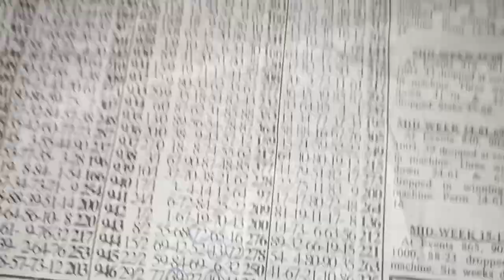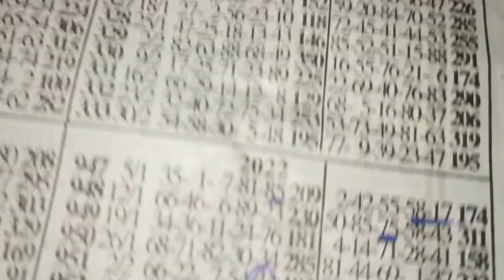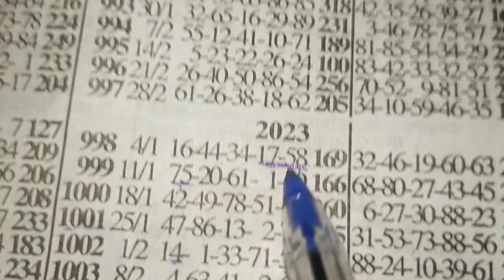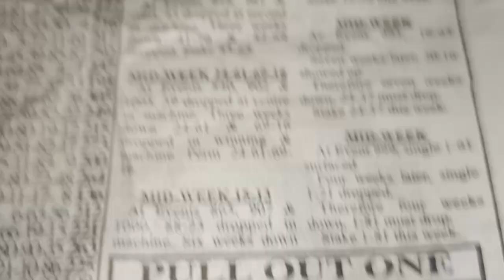MIDWEEK OO MIDWEEK H0T KEY GAME ((---))---((---)))✌🏻✌🏻✌🏻✌🏻